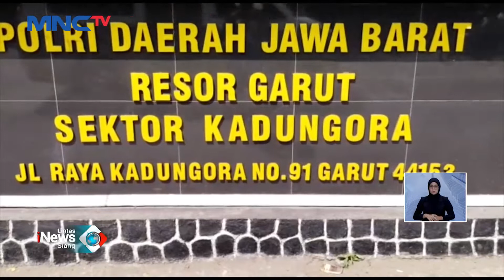Sejumlah Siswa SD Tertabrak Angkutan Pedesaan di Garut LintasiNewsSiang 24/08